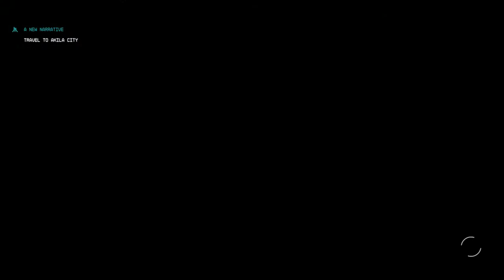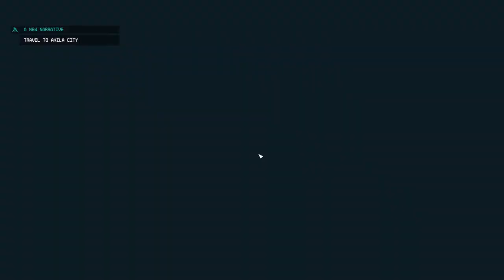LIVE: Starfield + Rocket League + Plate Up! - Paper Towel Squad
Come chill with Kurt on Starfield, and later with Alex, Ben and Sakife on Rocket League and Plate Up!